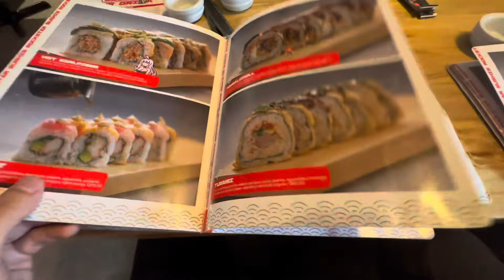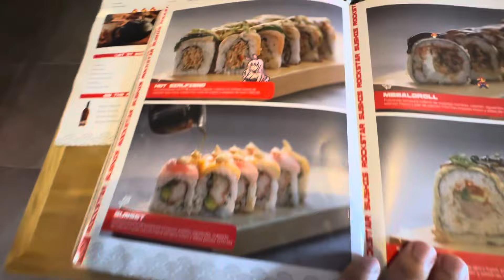Freshest Sushi Bites Ever!! 🍣🥟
I went to a Japanese restaurant that had an interesting theme to it and ate gyoza, fried gyoza sushi and nigiri!! I tried lots of Japanese food and gave my rating to it!